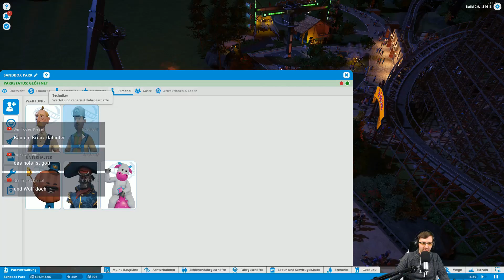Planet Coaster Beta #003 - Harry Potter liebt dieses Brett :D [Gameplay|Deutsch|German]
Let's Play Planet Coaster Deutsch | Let's Play  Planet Coaster German

►Let's Play Planet Coaster Infos►
Planet Coaster® – die Zukunft der Achterbahnpark-Simulationen ist da! Überrasche, begeistere und fessele die Massen mit dem von dir erschaffenen Achterbahn-Imperium. Lass deiner Fantasie freien Lauf und teile deine größten Erfolge mit der ganzen Welt.

Aufbau Stück für Stück: Planet Coaster macht alle Spieler zu Designern. Lege Wege an, baue Landschaften, gestalte eigene Fahrgeschäfte und baue deinen ganz persönlichen Park Stück für Stück auf mit über 1.000 einzigartigen Bauteilen.

Landschaften formen: Forme die Natur und den Boden unter deinen Füßen ganz nach deinen Vorstellungen. Gestalte die Landschaft, ziehe Berge hoch, lege Seen an, grabe Höhlen und setze sogar Inseln in den Himmel – und lass dann deine Achterbahnen ober- und unterirdisch durch deinen Park flitzen.

Vollkommen authentisch: Baue deine liebsten Achterbahnen nach oder erschaffe etwas völlig Neues. Egal, wie du am liebsten spielst, die unerreicht realistischen Fahrgeschäfte und Gäste machen Planet Coaster zur authentischsten Achterbahn-Simulation aller Zeiten.

Die Evolution der Simulation: Die ausgefeilteste Park-Simulation in der Geschichte der Computerspiele macht die Parkverwaltung unterhaltsam wie nie und belohnt dein Geschick dabei. Du bestimmst jeden Aspekt der Erfahrung, die Gäste in deinem Park machen, und siehst sofort, wie die Welt von Planet Coaster auf deine Entscheidungen reagiert.

Eine lebendige Welt: Jeder Gast ist ein denkendes, fühlendes und sprechendes Individuum, das mit jeweils eigenen Interessen und Wünschen in deinen Park kommt. Die Gäste von Planet Coaster verraten dir auf einen Blick, wie gut dein Park läuft.

Parkverwaltung: Du hast das Sagen und mit der intuitiven Steuerung macht es Spaß, der Boss zu sein. Teste deine Fähigkeiten in einer Kampagne voller kreativer Szenarien oder baue einfach zum Spaß vor dich hin und optimiere deinen Park, um deine Gäste zu verblüffen, zu unterhalten und zu begeistern.

► Let's Play Planet Coaster Deutsch mit Kommentaren von DrProof (2016)
Mehr Informationen zum Spiel:

EIZO FS2735:
EIZO FS2434: